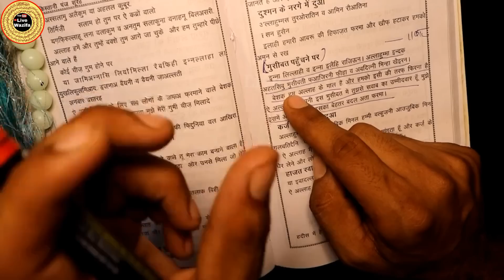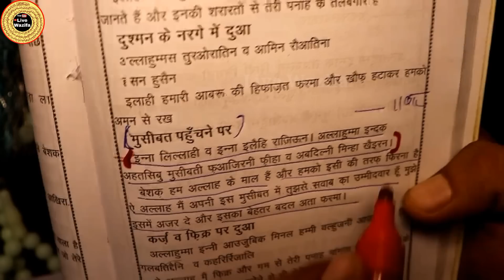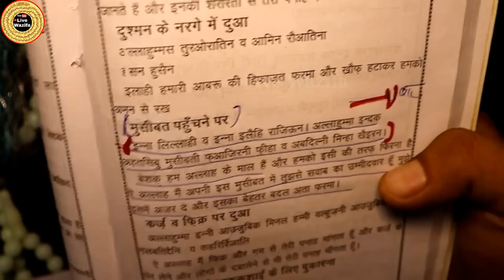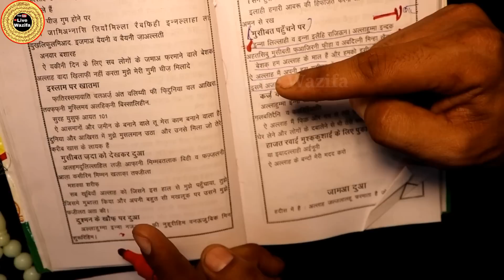पंजसुरेह की दुआ है - कैसी भी मुश्किल आ जाए फ़ौरन ये दुआ मदद कराएगी | Mushkil Ke Asani Ke Dua In Hindi